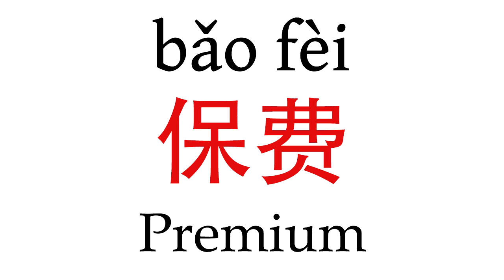How To Say 'Premium' (保费) in Mandarin Chinese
Learn how to pronounce ''Premium'' (保费) in Mandarin Chinese with this short pronunciation video